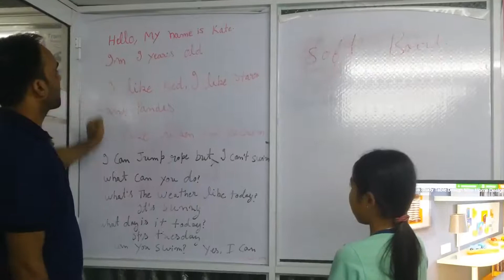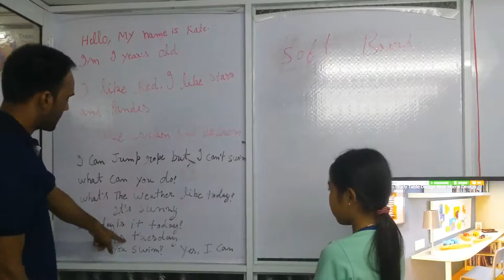Self confidence, one to one class,Teacher Omi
self confidence of the students,Teacher Omi,